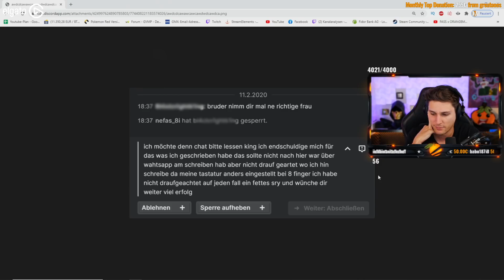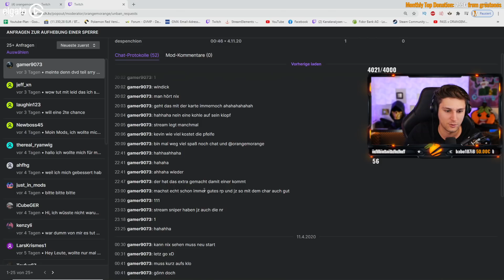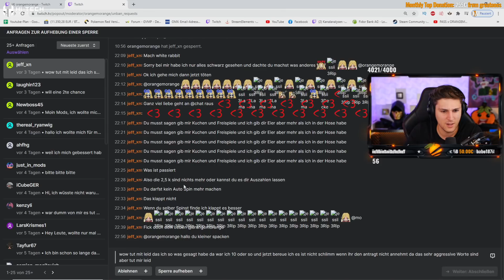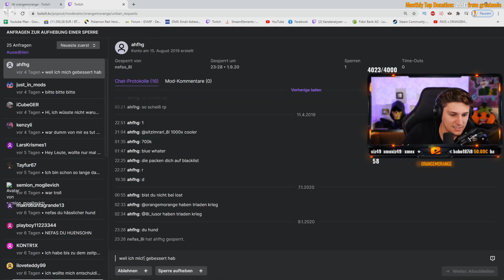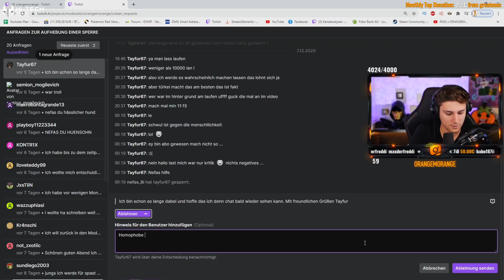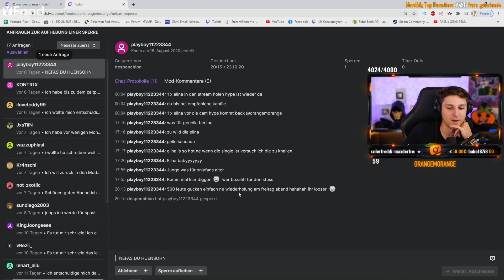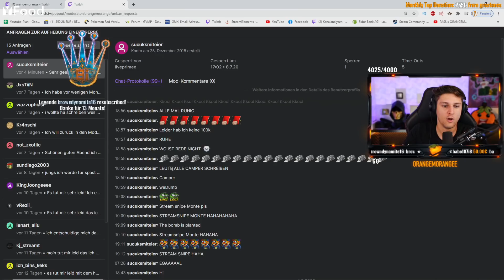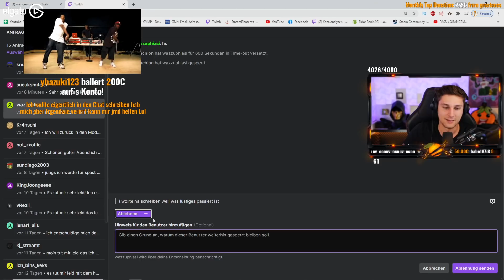DIE DÜMMSTEN ENTBANNUNGSANTRÄGE | orangemorange Highlights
🎬 Kevin